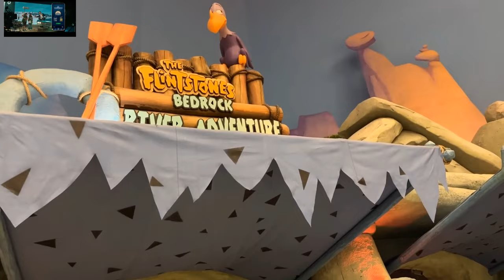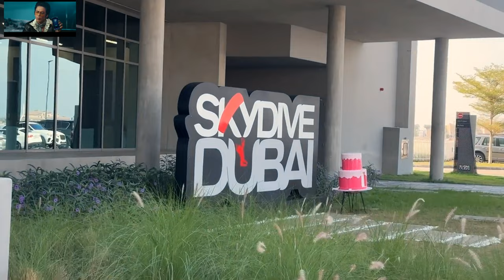SKY DIVING IN DUBAII 🔥🔥 Purau jha